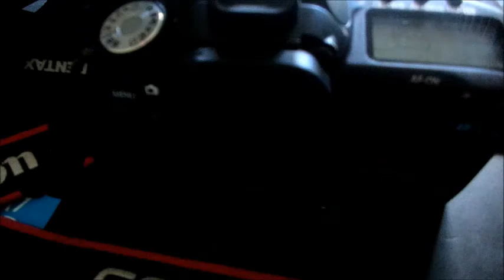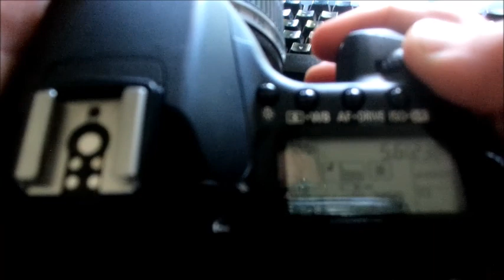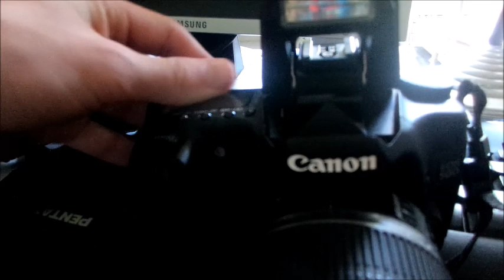FOTOGRAFIE I MijnHobby's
In deze video behandel ik mijn hobby fotografie een leuke video over mij en m'n camera's (en dat zijn er nog al veel!)
Veel kijkplezier!
CIAO